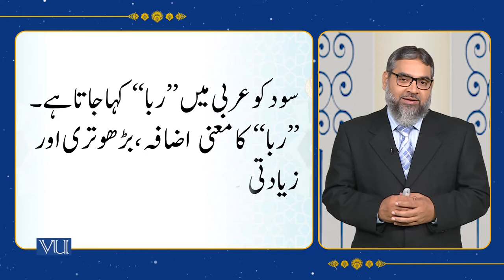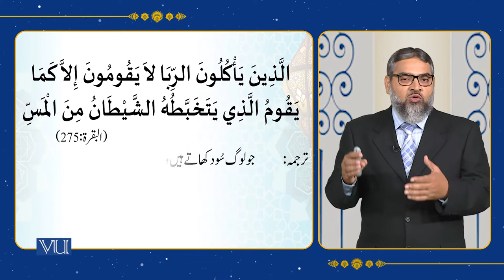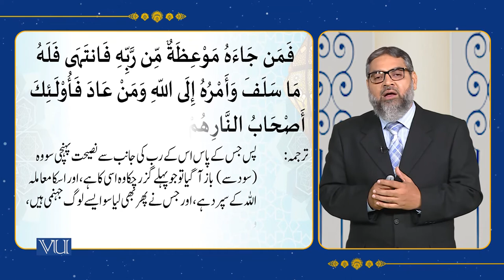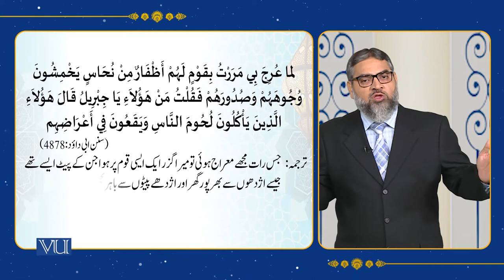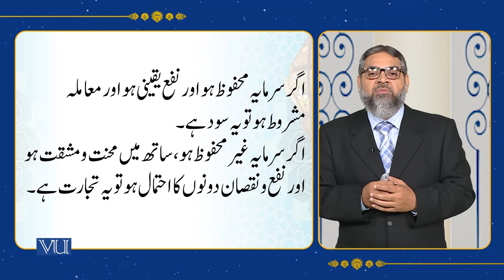The Prohibition of “Usury (Riba)” | Islamic Studies | ISL202_Topic117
Topic117: The Prohibition of “Usury (Riba)”
By Abdul Quddoos Durrani